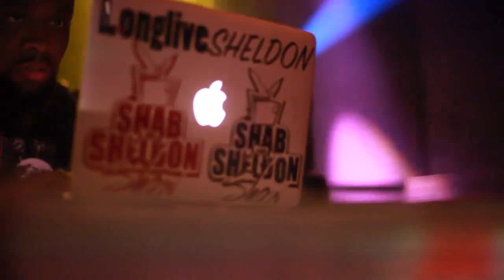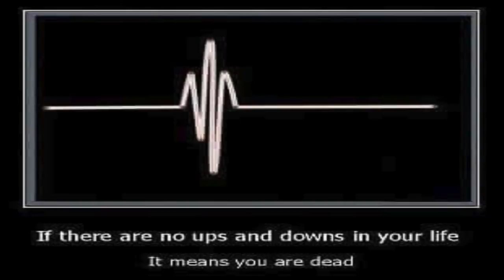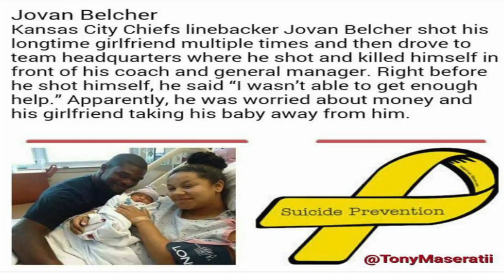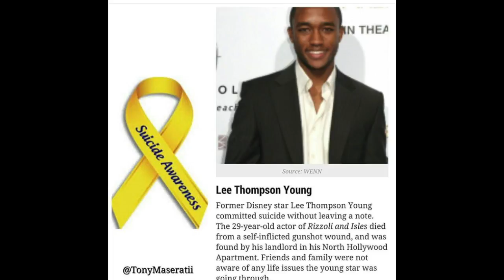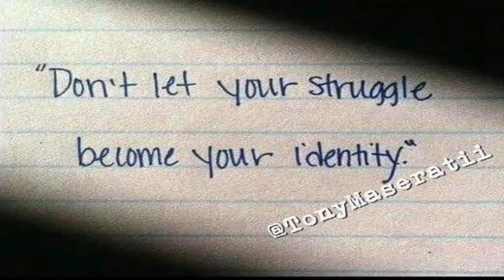Ep. 6 ViewZ From The StreetZ (DJ Shab and Club Promoter Tony Maseratii)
Tune in as Host Zo speaks to Dj Shab about his latest moves through the music industry, and his thoughts on why some consider Duval a crab pot. Also Co Host Darien sits down with Club Promoter Tony Maseratii and he tells his story about almost committing suicide and what led him in to become a Promoters Don't wanna miss it!